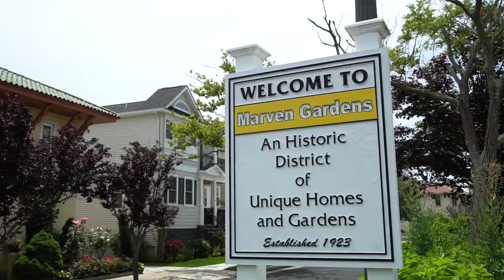Margate, Ventnor and Longport, NJ Community Tour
The New Jersey Shore towns of Margate, Ventnor and Longport comprise what is known as the "Downbeach." Just south of Atlantic City, these towns boast beautiful, quiet beach environments to enjoy with the excitement of the city just blocks down the boardwalk, and the mainland’s attractions still within driving distance.